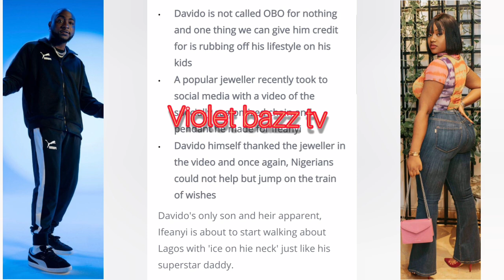CHIOMA WON👉DAVIDO SURPRISED IFEANYI WITH A CUSTOMIZED DIAMOND CHAIN WORTH MILLIONS TO PLEASE CHIOMA